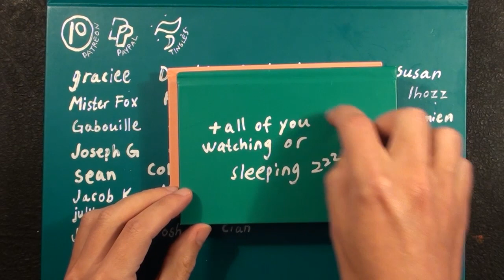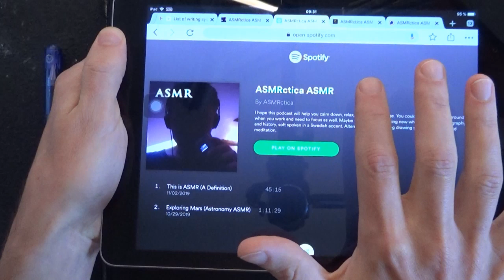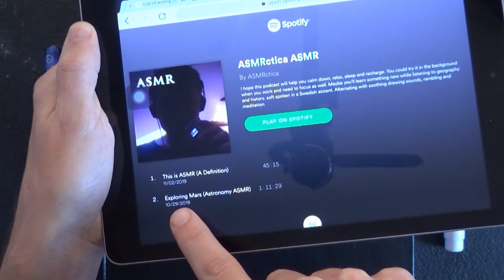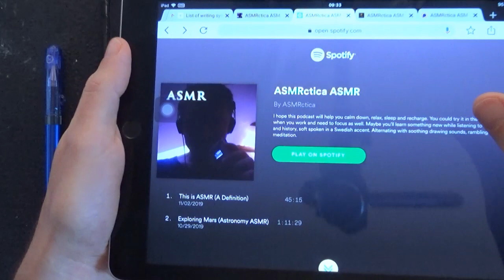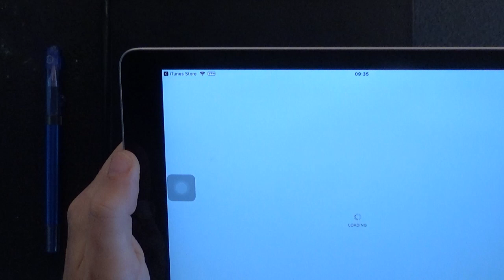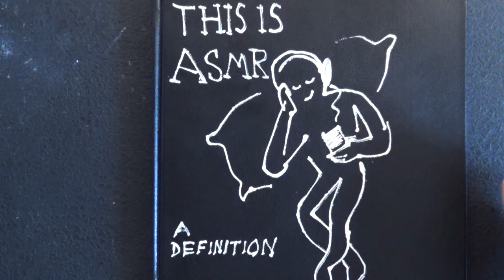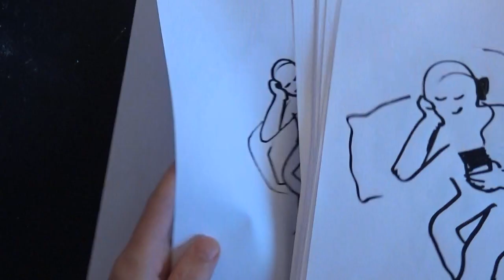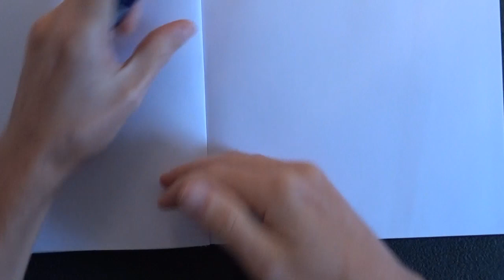ASMR Podcast Launch! Handwriting Long URL | Drawing Thumbnail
ASMRctica is now on Spotify and iTunes! (Links shown below). Some audio content will be exclusively posted in the podcast. In this video I write down the web addresses by hand, drawing the thumbnail image, ramble and don’t miss the map drawing at the end!

►socials:
•Instagram. @asmrctica
•Twitter. @asmrctica

Thanks!